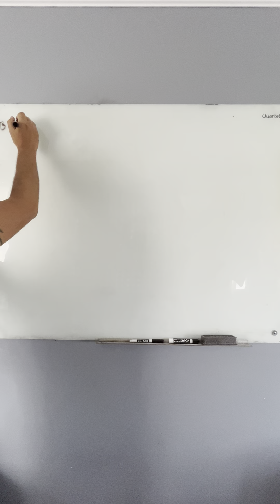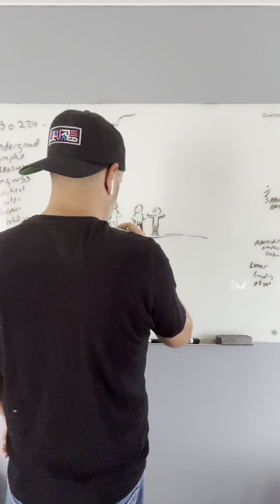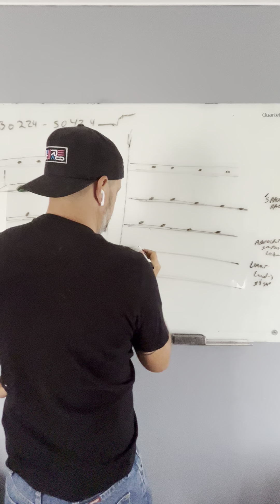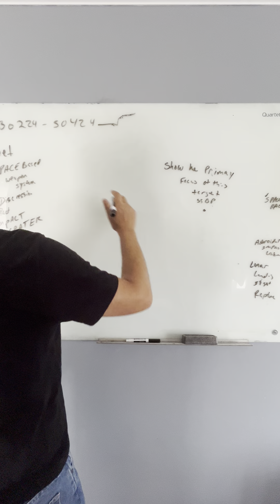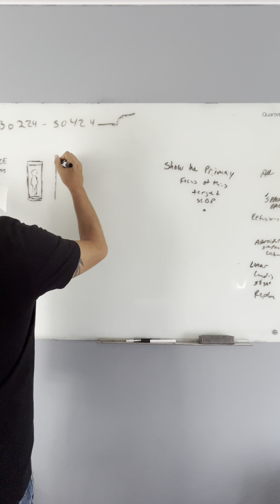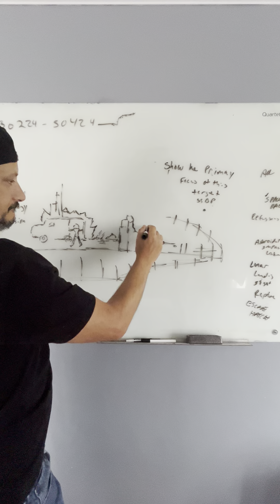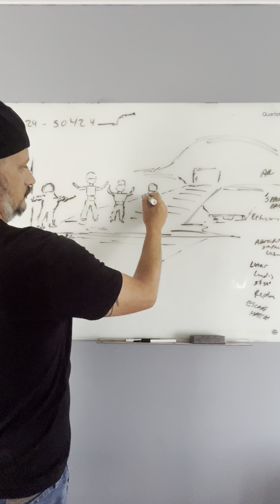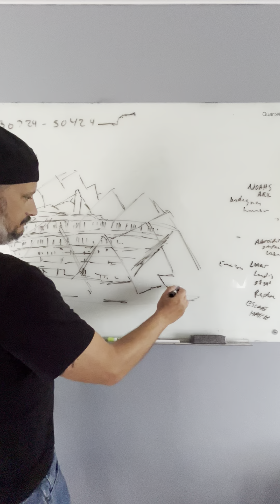Black site continued we are not supposed to see this…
Black site 2 continued blind tasking to verify class consensus- The black site underground facility seems to be working on producing devices and generators for zero point extraction as a means of an enwrgy source. The facility has labs that are connected to research and development with phonetic crystals, quantum self- contained computer systems, and other exotic technologies. It  seems that there is one pyramid generator attached to the base that is producing zero point energy to power the facility. This black site is somewhat square and rectangular shaped and is underground somewhere in the U.S.